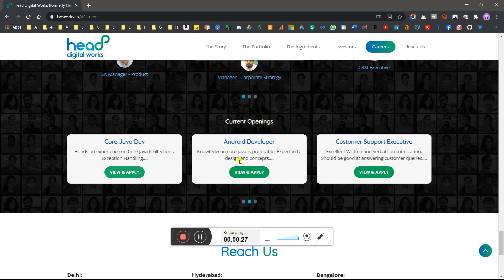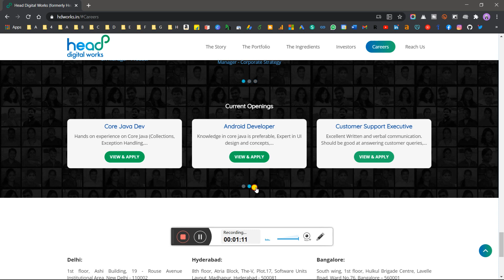Head Digital Freshers Off-Campus Recruitment Drive 2021 | 2020 | 2019 Top Trending Job Updates 2021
Head Digital Work Freshers Off-Campus Recruitment Drive 2021 | 2020 | 2019 - Batch Trending Job Updates 2021 Apply Now - ASAP

What to do After Accepting the TCS Offer Letter 2021 | When ILP/Xplore Program will Start For NQT

Update!! TCS Released the Offer Letter of TCS Ninja and TCS Digital |How to Download & What's Next?

Avantor Freshers Off-Campus Recruitment Drive: Avantor Freshers Off-Campus Recruitment Drive 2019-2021

About AMCAT, CoCubes & eLitmus | Which one you Choose to Get placed in Best Companies with High CTC🤔

freshers jobs,
off campus drive for 2021 batch freshers,
fresher jobs,
2021 jobs for fresher,
freshers hiring,
fresher job,
freshers jobs,